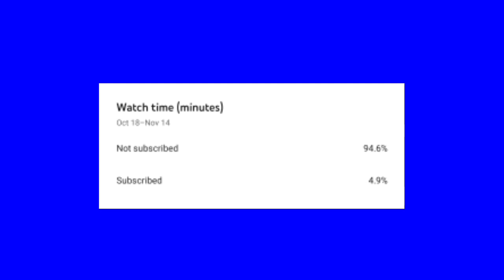NEW LUCKY STAR BUNDLE UNBOXING || GIVEAWAY & ONE SPIN TRICK || LUCKY STAR EVENT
LUCKY STAR EVENT

LUCKY STAR BUNDLE UNBOXING

📱 ⭐ MOBILE SPECS BELOW⭐
 NAME -Realme 3 pro
 Processor-Qualcomm SDM 710